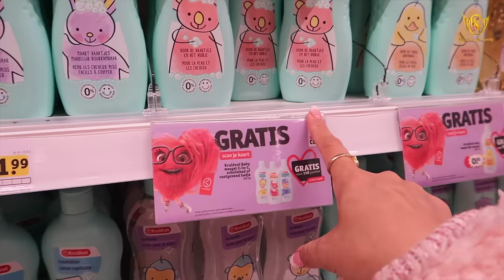❗️Korean Glass Skin Face Mask Cream!🤯 With before and After..🔥No More Pigmentation😇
💕💕…Gurmeet